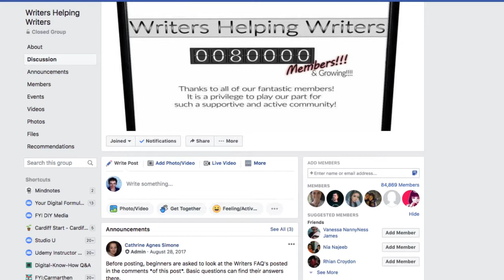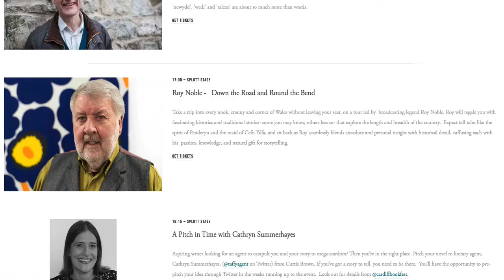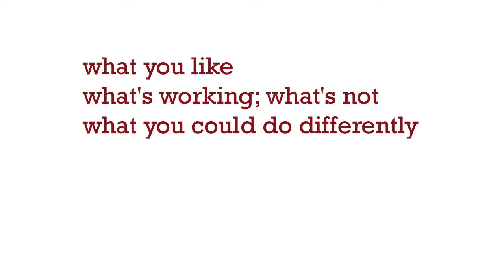How To Get Feedback For Your Writing: 6 Ways For Writers To Connect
this video describes different ways in which you can get feedback for your writing: from live events to making online writing buddies.